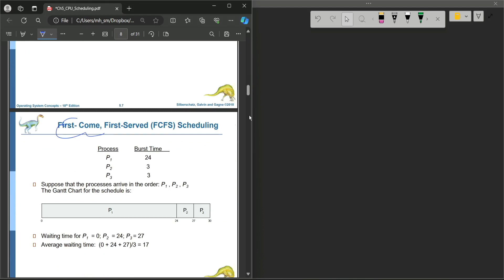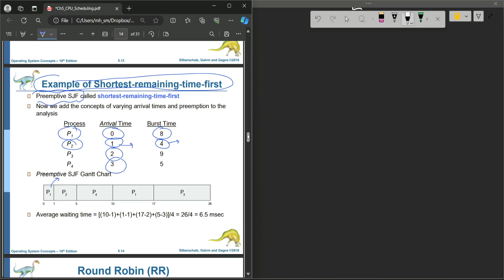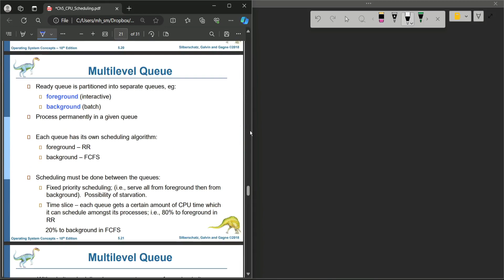Operating Systems | CH5 Part II | Scheduling Algorithms